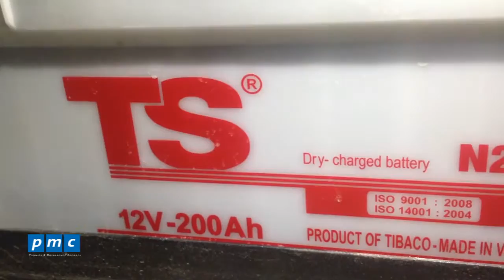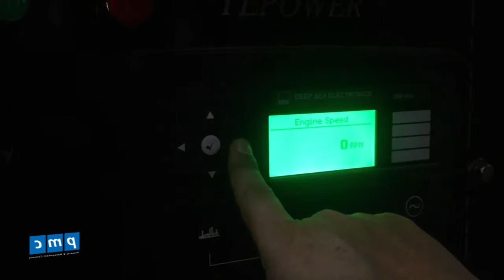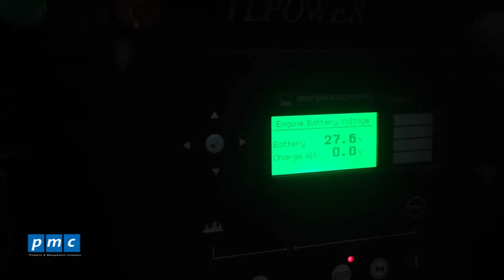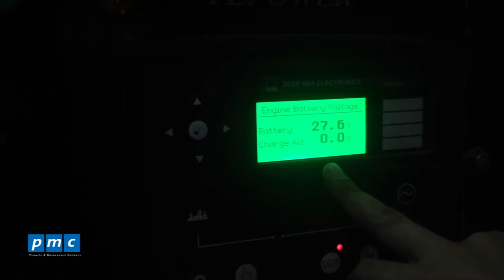Quy trình kiểm tra vệ sinh điện áp ắc quy